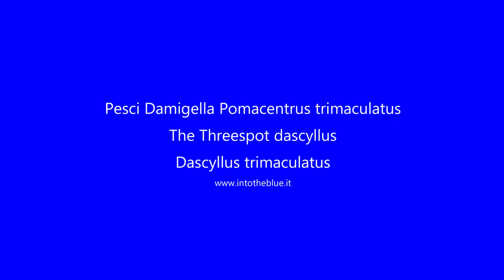The Three-point Damselfly - Dascyllus trimaculatus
The Damigella fish Dascyllus trimaculatus, also known as the Three-point Damselfly, is a tropical species that lives in the Indian and Pacific Oceans: from the Red Sea and East Africa to the Maldives and from southern Japan to the Great Barrier Reef of the Australia.
intotheblue.it
Il pesce Damigella Dascyllus trimaculatus, noto anche come Damigella dai tre punti, è una specie tropicale che vive nell’ Oceano Indiano e nell’ Oceano Pacifico: dal Mar Rosso e dall’Africa orientale alle Maldive e dal Giappone meridionale alla Grande Barriera Corallina dell’Australia